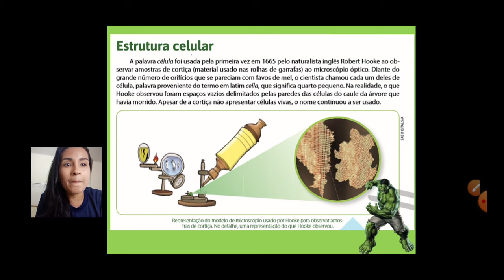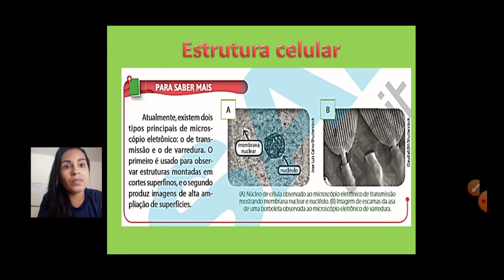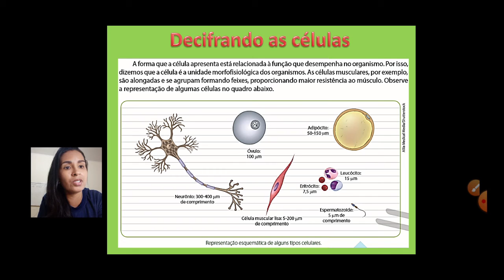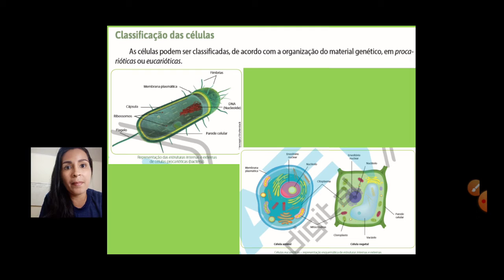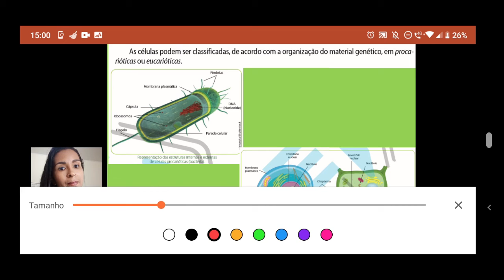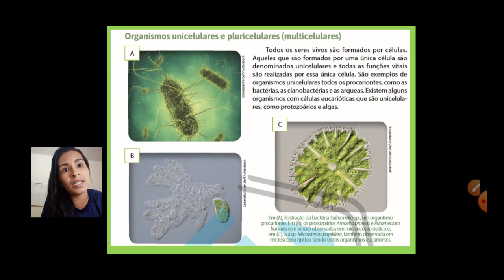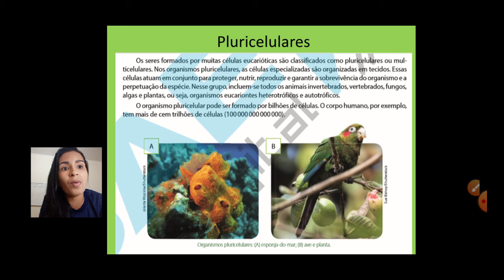Aula dia 05 I 05 6° ano Ciências